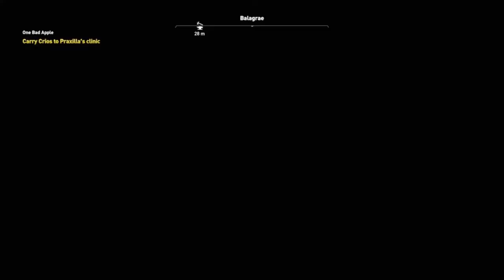Assassin creed origins Ps4 The aftermath & the final weighing walkthrough part 15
Best gameplay of all games .